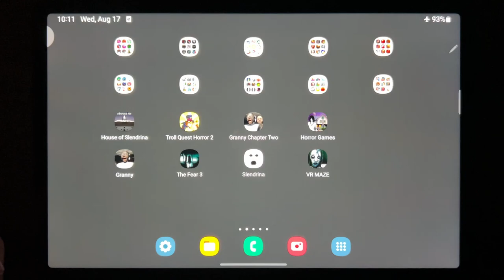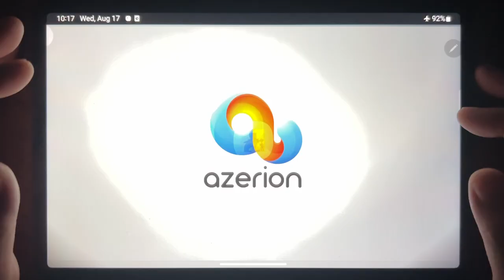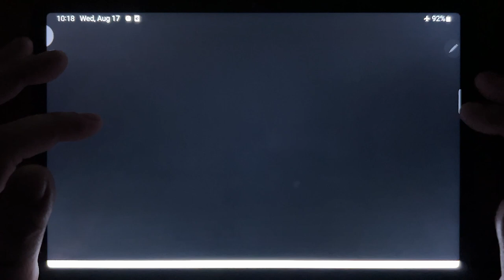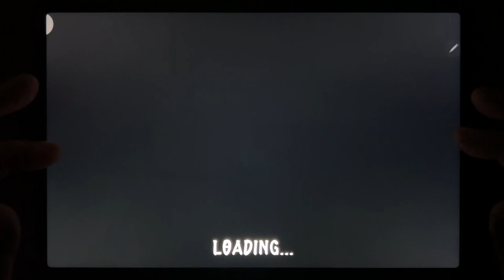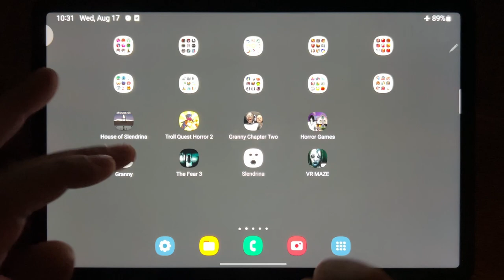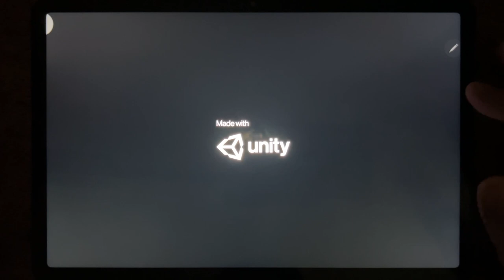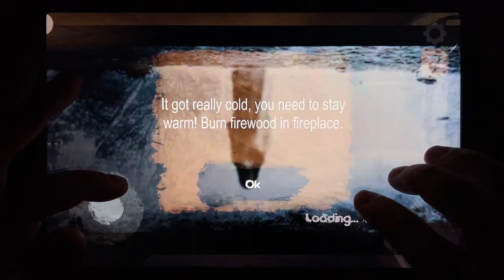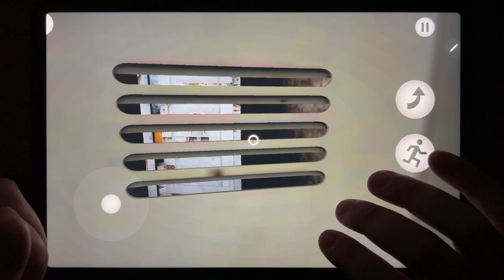House of Slendrina, Troll Quest Horror 2, Granny Chapter Two, Horror Games, Granny, The Fear 3...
House of Slendrina, Troll Quest Horror 2, Granny Chapter Two, Horror Games, Granny, The Fear 3, Slendrina, VR MAZE